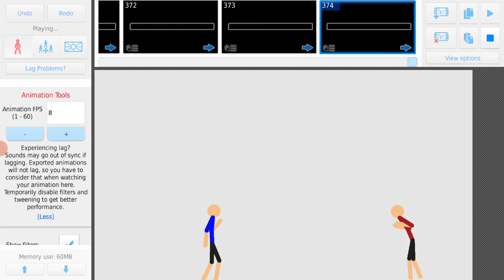شخصية stick nodes الاحمر ضد الازرق